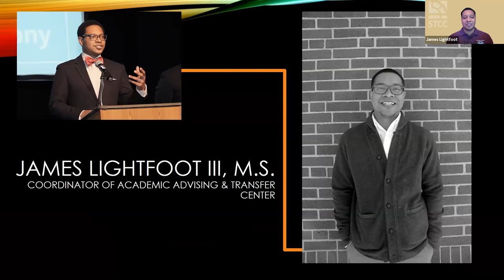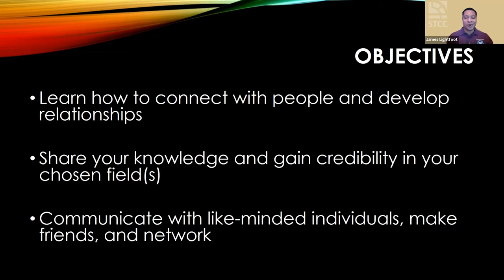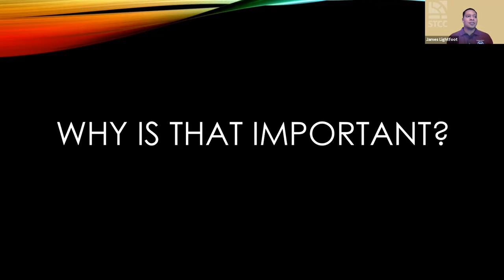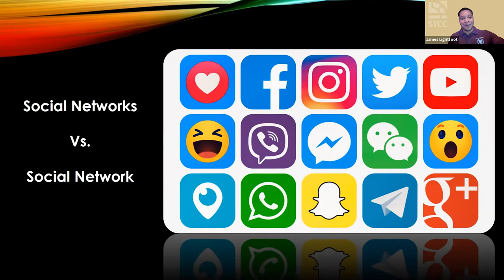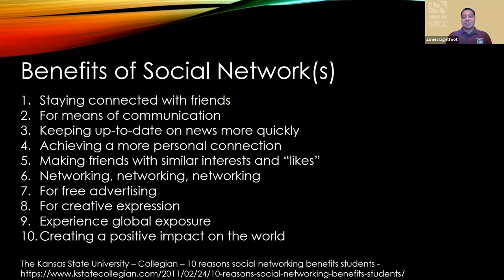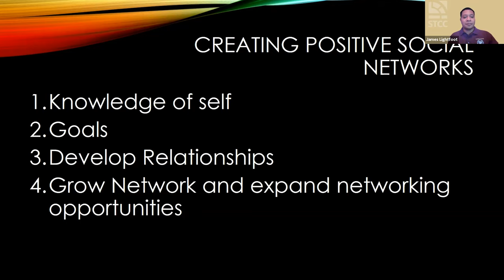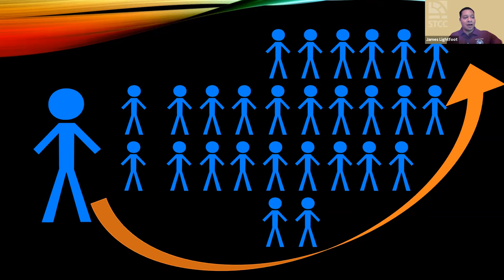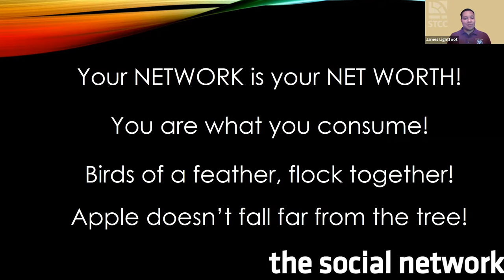STCC 101: Creating Positive Social Networks